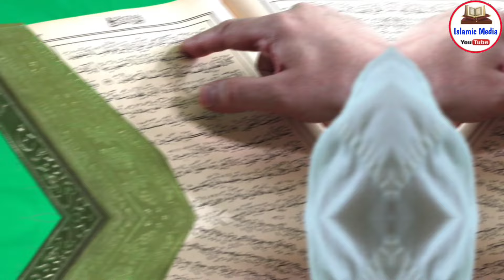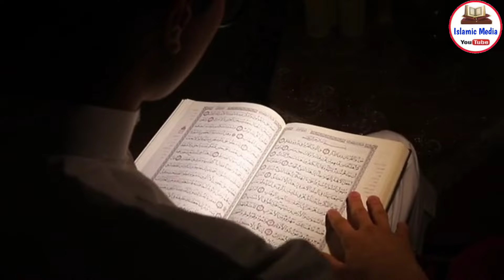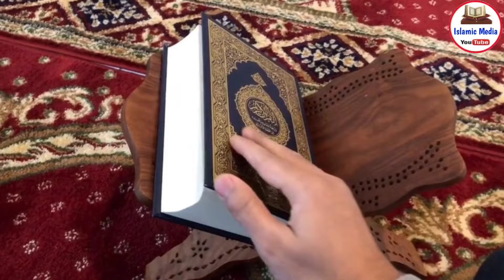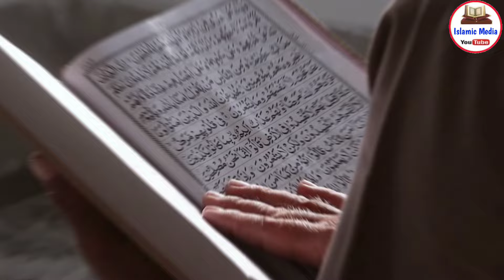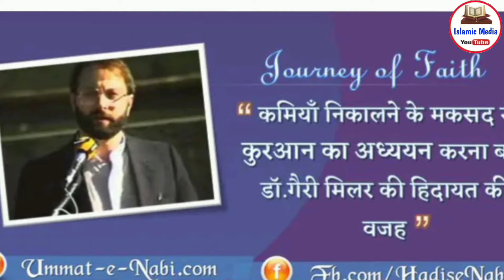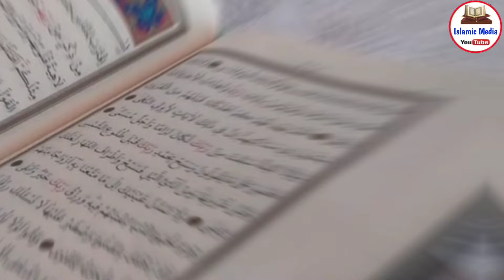कुरान का जिंदा करिश्मा! लोगों ने अपनी आंखों से देखा √ अंधभक्तों को लगा सदमा √ Quran Ka Karishma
Pyare dosto aaj ki is video me hum apko batayenge Quran ka Zinda Karishme ka waqia wo kitab jisne khula challenge de rkha hai aane wali dunya tak ke insnao ko jab uske andar ek americi galti nikalne ke liye Nika to kya hua mukammal information Aaj apko denge so hamari ajki is video ko akhir Tak zaroor dekhein aur share kare to chaliye video dekhte Hain aur apko mukammal tafseelat dete hain